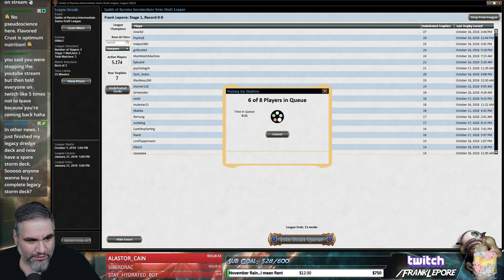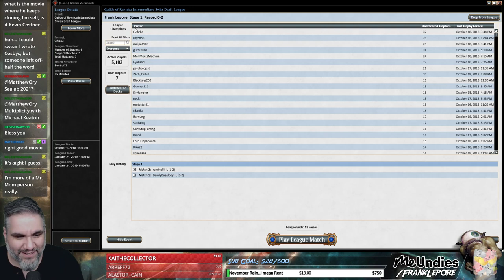(Magic Online) Guilds of Ravnica Draft #25 - 10/20/18